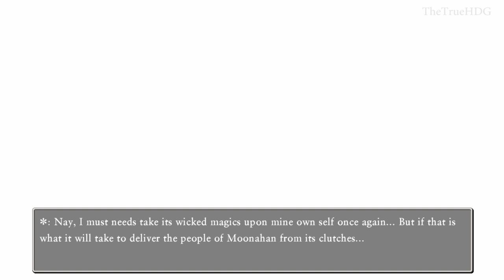ALTAR OF THE LEGENDARY LINE (ALL) | DQ XI S (No Commentary) Gameplay Walkthrough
These are the Tickington mission named "Curing the Curse of the Curs", "A Cannockian Conundrum" and "A Robbery in Rendarak" also known as "Altar of the Legendary Line: Moonahan mission", "Altar of the Legendary Line: Cannock Castle mission" and "Altar of the Legendary Line: Cave Leading to Rendarak mission".
I am certain these missions don't scale with your level.
I believe I might have been slightly underleveled for that last one...

Finding magic water:
- Buy it in some shops in the normal (3D) world
- Some weaker monsters can drop it when defeated/stolen from them (like Lump Mage, Smacker, Drackolyte, etc. You can probably find a bigger list on the internet)

Bonus Rules:
- All Draconic missions must stay turned ON
- I am allowed to use the "Outfit" choosing option. (seeing as it only changes my appearance and doesn't grant any boosts to my stats)

Info on the game:
"Dragon Quest XI S: Echoes of an Elusive Age" is an RPG (JRPG) developed and published by Square Enix and is the Nintendo Switch version of the PS4 game that came out a couple years ago.
Its beautiful art style for the creatures was made by none other than Akira Toriyama, most know him as the creator/writer for DragonBall (Z/Super)
The game is set in the fantasy world of Erdrea where it's said that The Great Tree of Life was the source for all life in it, a gigantic tree in a floating island in the middle of the world.
We take on the role of a young man with a strange birthmark on his left hand turning age 16 from Cobblestone Village where he grew with his childhood friend of the same age, Gemma. In a coming-of-age tradition of the village we must climb a great mountain, where it's said the spirits of the earth dwell. When we reach the top, something happens which sets us off on our journey.